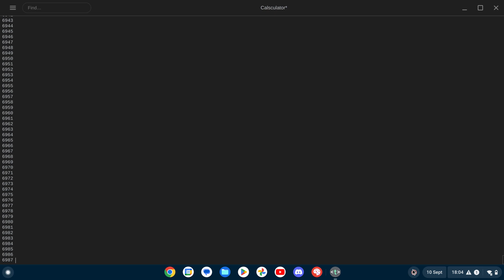When your internet is down and you're bored asf